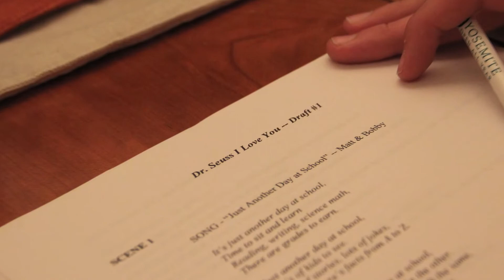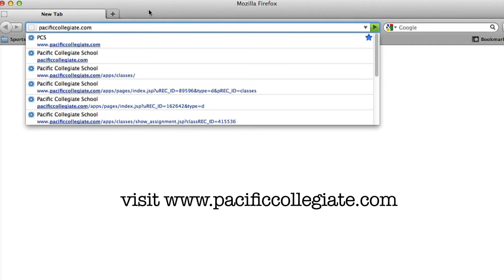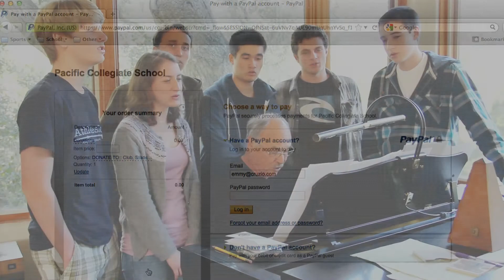Pacific Collegiate School Invited to the Fringe Festival in Edinburgh 2012!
The Drama program of Pacific Collegiate School in Santa Cruz California was invited to perform at the International Fringe Festival in Edinburgh, Scotland, in August of 2012. They are the first school from Santa Cruz County to receive the honor. They have been and are continuing to fundraise extensively and are looking for support to help with the trip. Thank You!!